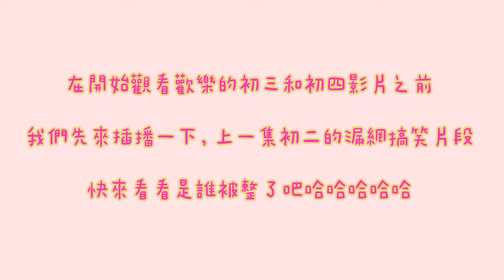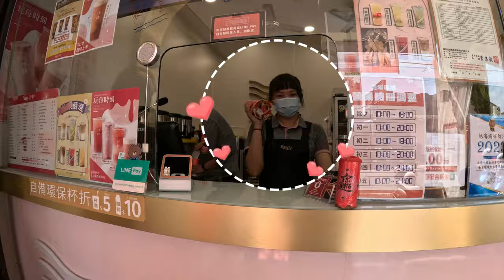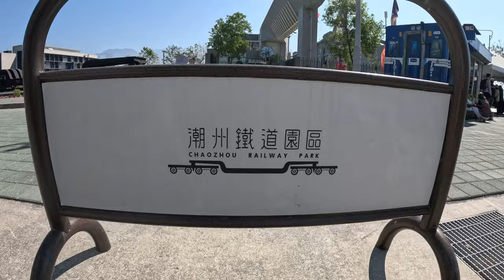【方方vlog】🐲龍年特輯（下）｜㊗️充滿吉祥話の初三與棉花糖混亂の初四度過了和樂龍龍的新年❤️‍🔥